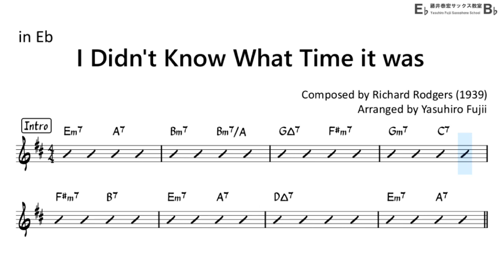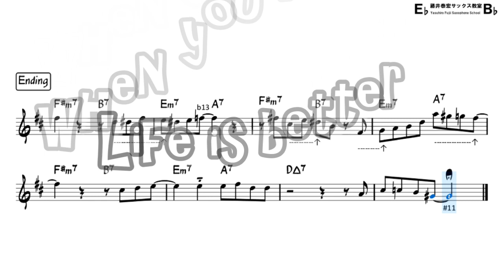I Didn't Know What Time It Was - Backing Track with Sheet Music for Alto Sax